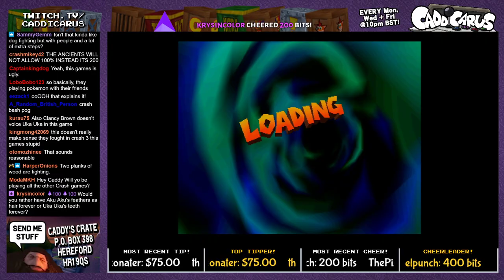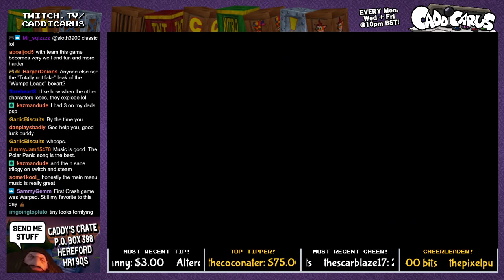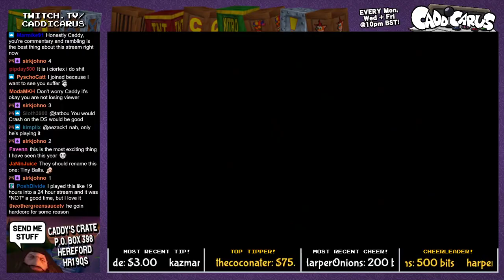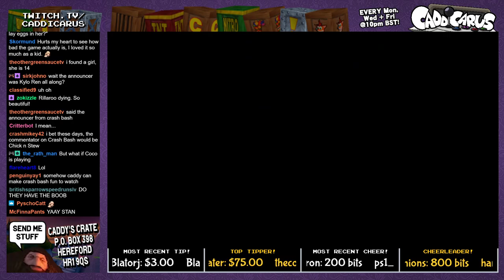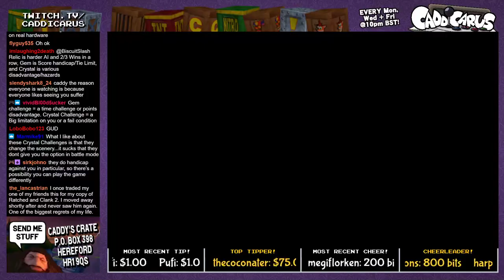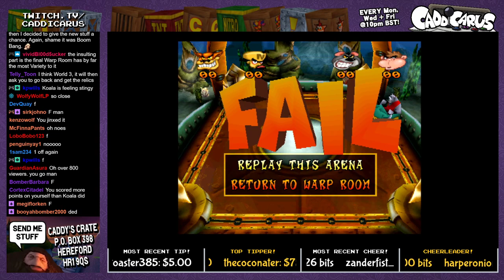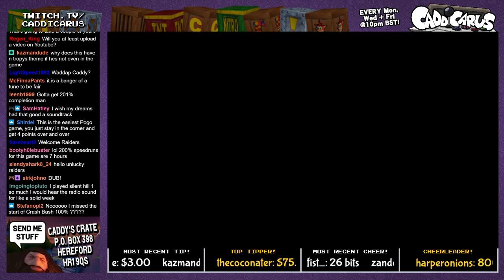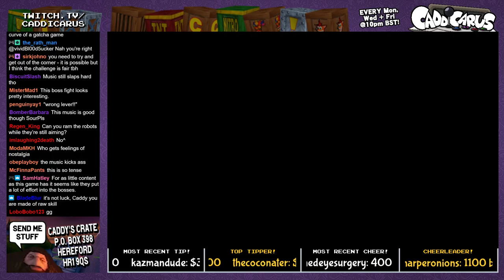Caddy Plays Crash Bash (Part 1) [PS1, 200% RUN]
I start off with my complete adventure mode playthrough of Crash Bash, and immediately begin to regret it. (STREAM BEGINS AT 10:07)